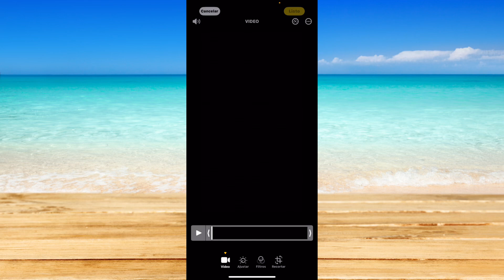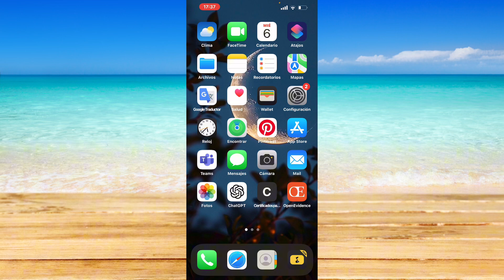Cómo editar la velocidad del video en iOS 18